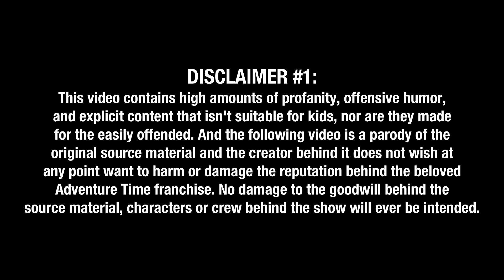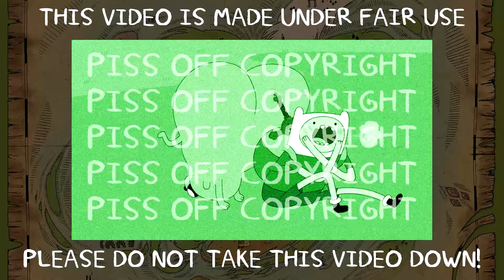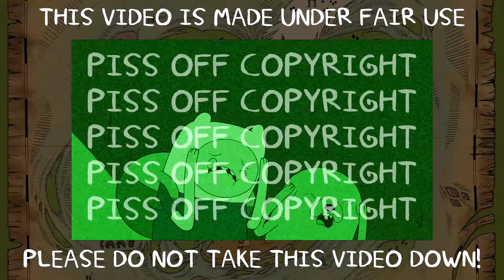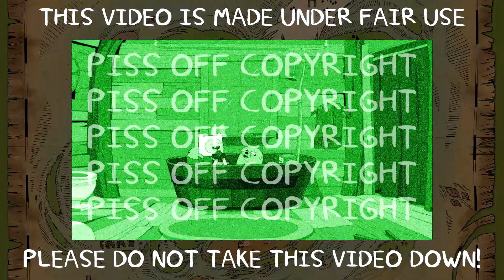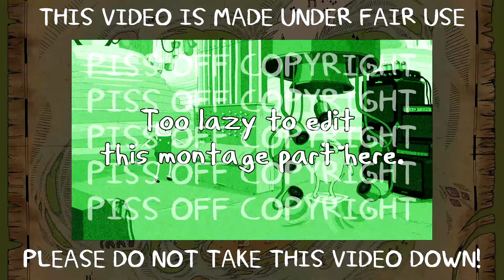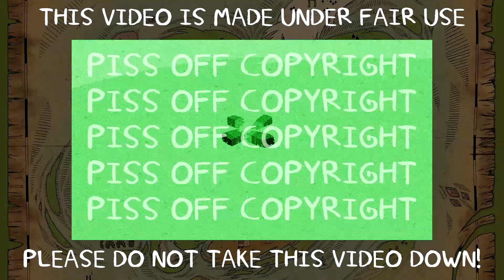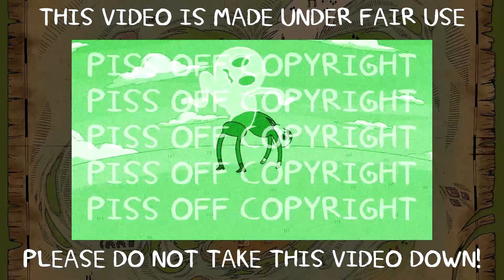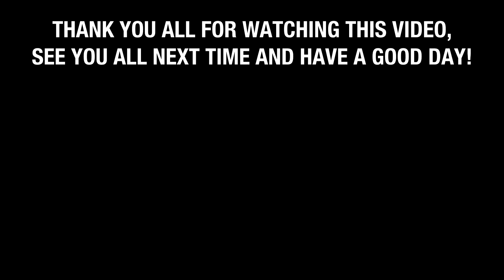Adventure Time - "James Baxter the Horse" [EDITED/FILTERED] 🔞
⚠️ WARNING: NOT FOR KIDS UNDER 18+. CONTAINS A LOT OF FOUL LANGUAGE AND EXPLICIT JOKES, IMAGERY, AND MATERIAL. DON'T WATCH UNTIL YOU ARE THAT AGE OR IF YOU'RE THOSE THAT ARE EASILY OFFENDED WITH THE OBSCENE CONTENT.

I have been on an Adventure Time kick ever since I got my hands on the original Complete Collection DVD set from 2019 three years after it came out. But, previous stories aside. I'd thought I would have some fun editing an episode from the show for shits and giggles. Enjoy!

CREDITS:
Looney Tunes is owned by Warner Bros. and the people that created this series, not me.
DVD Source Used: Looney Tunes Platinum Collection Vol. 1 [2011 DVD].